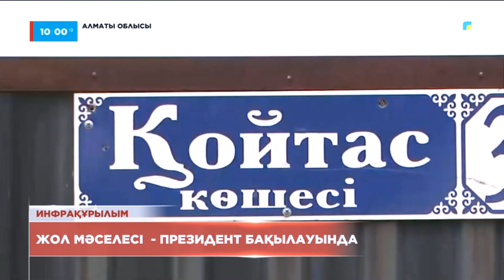Қаскелеңдегі жолдардың жағдайын Президент өз бақылауына алды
Қаскелеңнің Қойтас деген ортақ атауы бар көшелеріндегі жолдың сапасы сын көтермейді. Ондағы үйлердің аулаларына кіріп-шығу мүлдем қиын. Тұрғындар осы проблеманы көтерген.